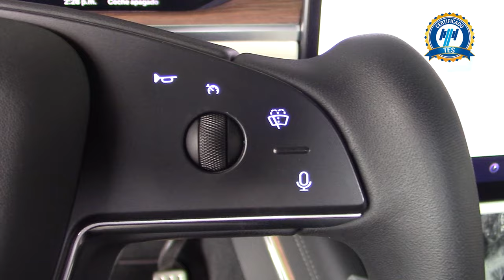Tesla / X / 2022 - 23658